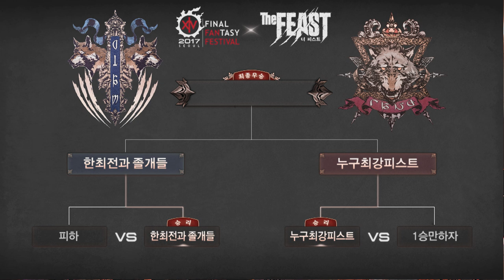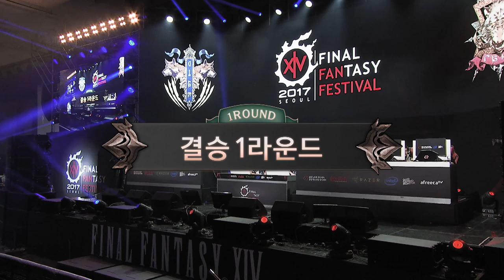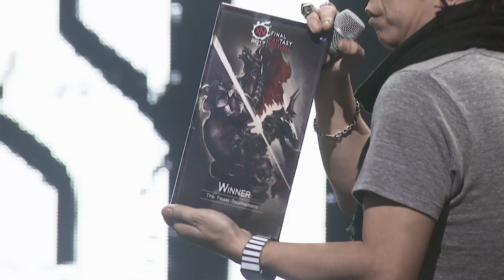파이널판타지14 - 2017 팬페스티벌 다시보기 : 피스트 토너먼트